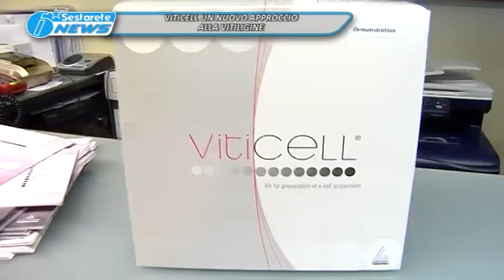TERZA PAGINA VITICELL LO GUZZO